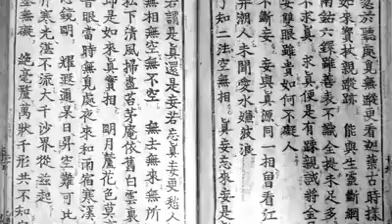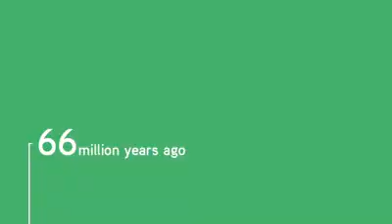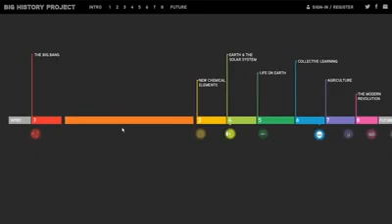time line humen .Madanpur Deoria U.P INDIA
Time line Humen in the world